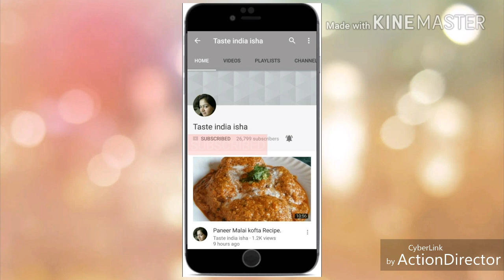Healthy & Tasty Vegetable Soup Recipe.